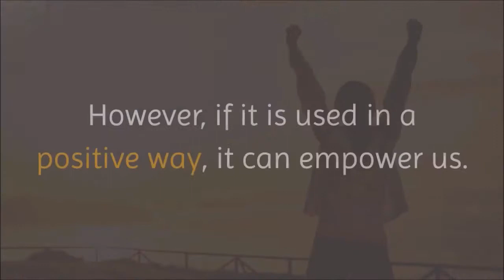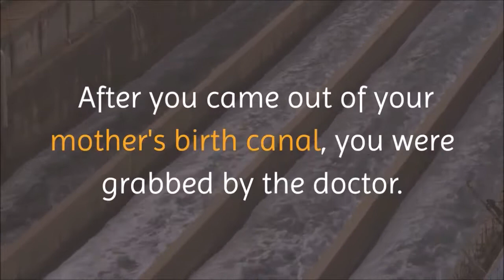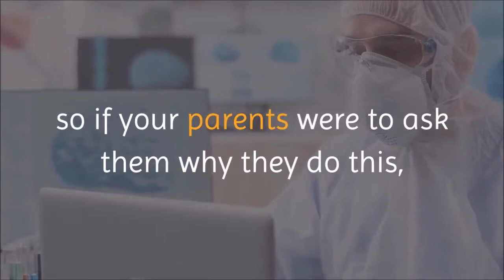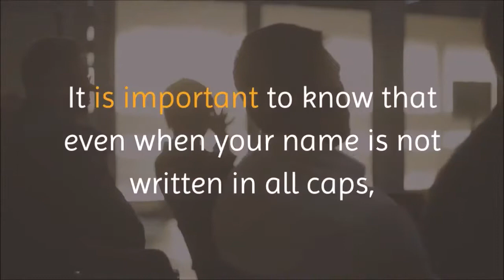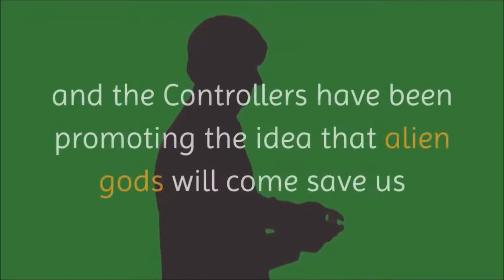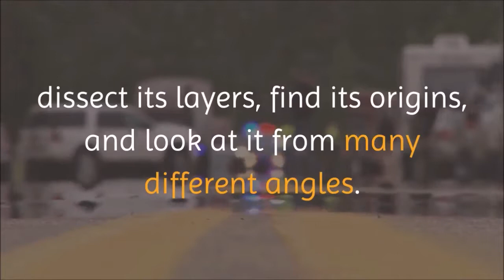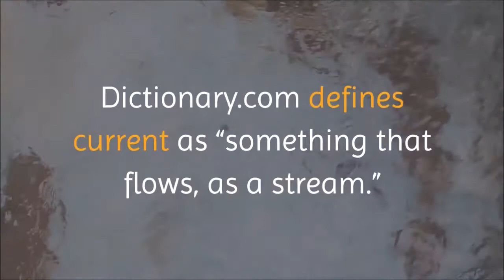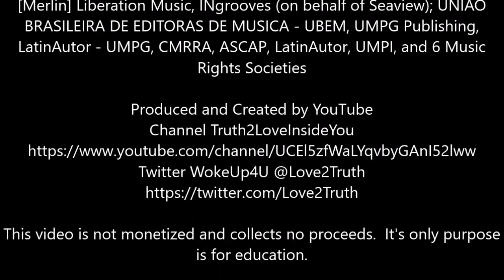Word Magic and the Power of Words - Light Seekers of Truth - Seminar #4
Words are not just elements of speech or writing, because they can be used to strengthen the effects of magic. When spoken out loud, words transform into frequencies and vibrations that can be used to direct energy. This is one of the first steps to creating real magic.
●Most people will laugh at the idea of magic being real, but if only they knew what magic really is and how magic is being used to control them, they would not be laughing. Remember, magic is the art of directing and controlling energy using natural forces (i.e., sound, thought) to produce a desired effect. In other words, magic is the art of directing and controlling energy.
●What most of us do not understand about the reality of Earth is that we live in a world dominated by magic. Until you learn how magic works and how it is being used to control you, you will never know how the world really works.

Source:
By Pao Chang
Author of EsotericKnowledge.me and OmniThought.org

Other Document Links:
Word Magic: The Powers & Occult Definitions of Words
The Sacred Powers of Natural Law, How to Defend Your Rights, Introduction to Ascension – Seminar
Music Video:
Ship of Fools
Artist: World Party
Album: Best In Show
Licensed to: YouTube by
[Merlin] Liberation Music, INgrooves (on behalf of Seaview); UNIAO
BRASILEIRA DE EDITORAS DE MUSICA - UBEM, UMPG Publishing,
LatinAutor - UMPG, CMRRA, ASCAP, LatinAutor, UMPI, and 6 Music
Rights Societies

This video is not monetized and collects no proceeds.  It's only purpose
is for education.